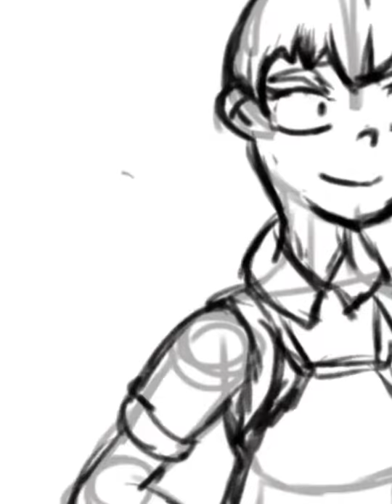[TIMELAPSE] Drawing SYS from Oh My English: After School (read description)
In the final image on my DeviantArt (username: BlueyCraft) it's a complete image.I couldn't record the part where I add shining textures because I had to go out.I hope you enjoy my timelapse of drawing (the not so looking) SYS (See Yoo Soon) from Oh My English: After School !